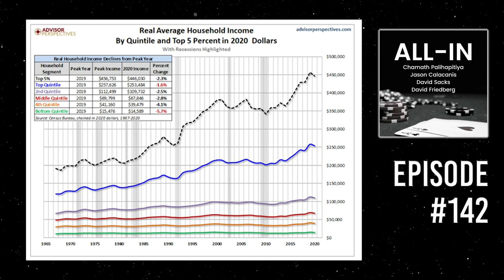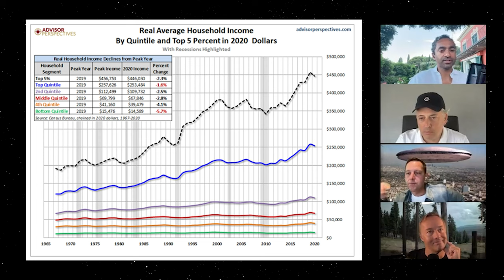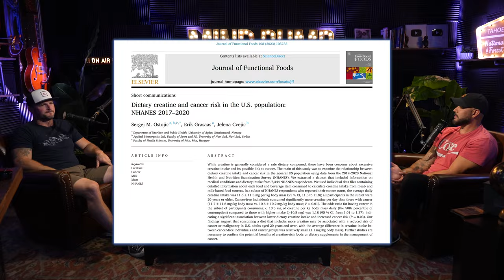Most Overlooked Supplement That Boosts Performance, Strength, & PUMPS | Mind Pump 2148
Special Launch Promotion: MAPS Old Time Strength for $80 Off (Retail $177, Includes 2 eBooks: Forgotten Muscle & Strength Building Secrets, PLUS Jay Campbell’s Living a Fully Optimized Life.  30 Day money back guarantee // Ends Sunday, August 27th. **Code OLD80 at checkout**

00:00 Mind Pump Fit Tip: Sodium is your friend!
09:34 Sal shares his experience sending his son off to college.
21:00 The growing wealth gap in this country.
35:11 Big business loves regulations.
41:52 The challenge numbers are already coming in for the latest MAPS Program, Old Time Strength.
45:48  The Monterey Zoo, the Bay Area’s hidden gem.
53:43 Mind Pump’s Butcher Box staples.
55:47 Shout out to the Monterey Zoo.

58:14 Quah question #1 - If I don't care how long it takes for me to reach my weight loss goals (-15lbs of fat), how long should my cut/reverse diet cycles be?
1:01:56 Quah question #2 - I know you mention eating whole foods which is something I strive for and tell my clients to aim for. However, it feels like this then causes categories of food to be eliminated. (Ex. - gluten, bread, pasta flour - Not wholefoods. Same with Dairy.) What falls under the umbrella of “whole” natural foods according to you guys?
1:08:20 Quah question #3 - Can you mix creatine in with things ahead of time, such as in your overnight oats?
1:10:58 Quah question #4 - Adam once said in a very old episode that he thinks marriage should be a lease, where each partner agrees to renew their contract every few years. I was wondering if his thoughts have changed now that he is married?

The Surprising Benefits of Salt for Strength Athletes | BarBend

All-In Podcast - E142: "Rich Men North of Richmond" hits #1, upward mobility, real estate capital crunch, Trump RICO

New Study Finds Dietary Creatine Associated with Reduced Cancer Risk

People Mentioned
Monterey Zoo (@montereyzoo) Instagram